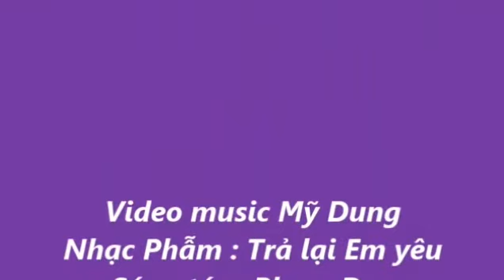Singer Rose - Trả lại Em yêu - Phạm Duy - Band Music TN